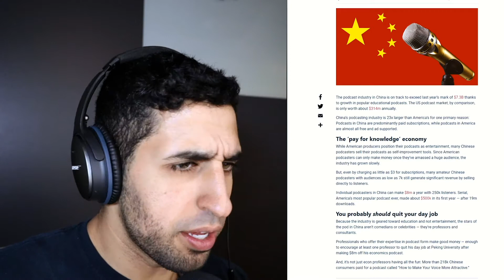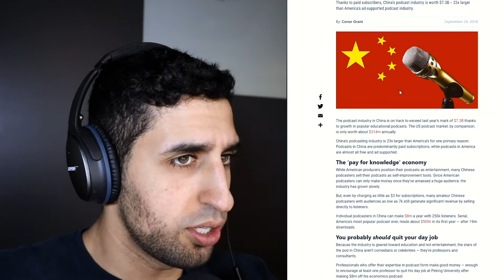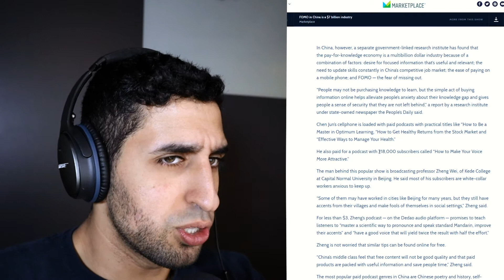Apple's Podcast Subscription Services - The Good And Bad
My opinions on Apple considering podcast subscription services and what I think makes it good and bad.

It was inevitable that Apple would eventually create a podcast subscription service. Up to now, podcast content has largely been provided free in America.

This often leads to many podcasters wondering how to make money from their podcast. Other countries, like China, have a multi-billion podcast industry due to the subscription service. A podcast with an audience of 250,000 can make upwards of 8 million.

Tune in and learn what I think about this move from Apple and how podcasters can take advantage of it once it is implemented

Key Takeaways
- The Number 1 problem that podcasters have (00:01)
- Why it was inevitable that Apple would create a podcast subscription service (01:19)
- Why the podcast industry in China is way more valuable than in America (02:18)
- The best way to monetize a podcast (02:43)
- How a subscription service can affect podcast discoverability (04:19)
- Making better content for your podcast (06:09)